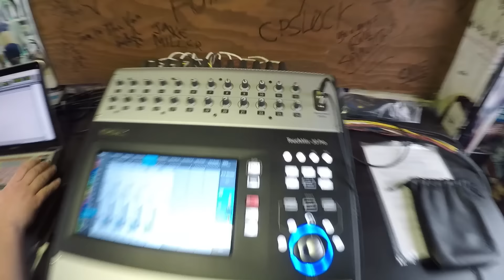HOCKEY DAD - "Disappoint Me" (Live at JITV HQ in Los Angeles, CA 2019)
Hockey Dad - "Disappoint Me" in Los Angeles, CA 2019
Skip to Music 00:20

*** Credits ***
Artists: Hockey Dad
Director of Photography: Jon Chetrit
Recording Engineer: Ethan Glaze
Mixing Engineer: Sean P. Jones
Creative Director: Jack Higgins
B-Roll Videographer: Benjamin Bradley-Gilbert
Post Production by: Joel Moody